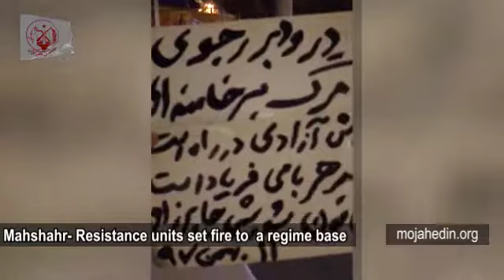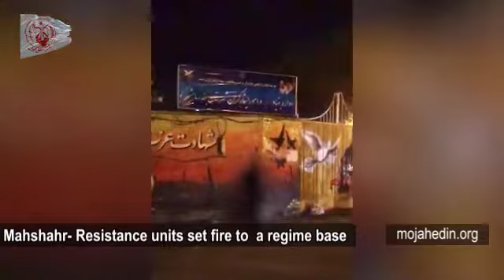Iranian Resistance & PMOI/MEK networks in Iran set fire to the entrance of an oppressive base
Iranian Resistance Units - PMOI/MEK networks inside Iran - Feb. 1, In Mahshahr, Resistance units set fire to the entrance of a base belonging to the regime’s oppressive apparatus.